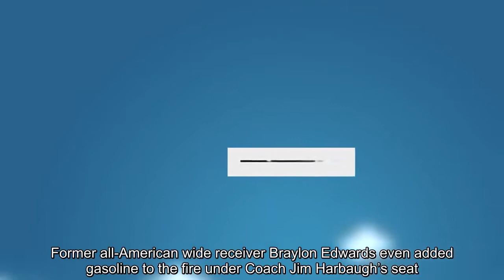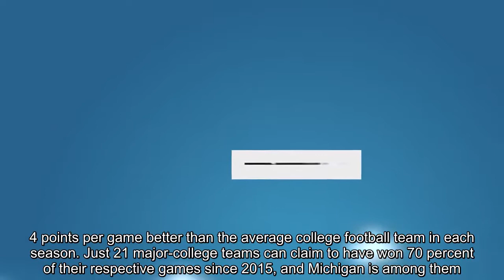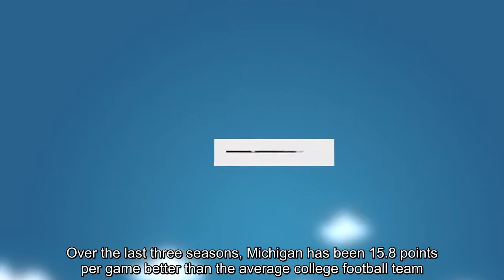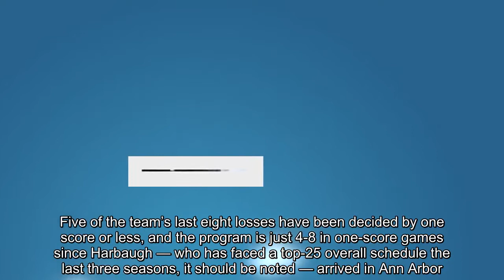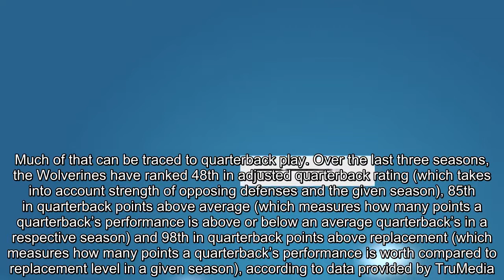Analysis | Michigan football has improved under Jim Harbaugh. Seriously.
Michigan Coach Jim Harbaugh (Gregory Shamus/Getty Images)   By  Josh Planos   September 4 at 2:54 PM  Following a season-opening 24-17 loss to Notre Dame, the Michigan Wolverines’ rabid fan base wants blood. Former all-American wide receiver Braylon Edwards even added gasoline to the fire under Coach Jim Harbaugh’s seat. Harbaugh dissenters point to Michigan having dropped 17 consecutive road contests against ranked opponents since 2006 and the coach’s 1-6 record against Michigan State, Notre Dame and Ohio State. [Suspended Braylon Edwards apologizes for the tone of his Michigan tweets, but not their message] However, for the increasing faction of fans and pundits clamoring that the program hasn’t improved, to say nothing of those who call for his dismissal or refer to him as the most overrated coach in the sport, it should be noted that Harbaugh has hardly been given the credit he deserves. He has turned around the winningest program in the sport’s history. In 2015, Harbaugh’s first season in Ann Arbor, the Wolverines blossomed from 5-7 the year before into a 10-win team, one that was 16.3 points per game better than the average college football team. In the two seasons since they have won 10 and eight games, respectively, and have been at least 13.4 points per game better than the average college football team in each season. Just 21 major-college teams can claim to have won 70 percent of their respective games since 2015, and Michigan is among them. The Wolverines have per-game point margins of plus-15.3 and yard margins of plus-115.9 over that stretch, both top 10 marks nationally, which are far better predictors of future success than wins. Over the last three seasons, Michigan has been 15.8 points per game better than the average college football team. In terms of three-season average SRS, that’s the program’s top mark since the turn of the century. Another way to measure Harbaugh’s tenure is his monumental impact on recruiting. Michigan ranked as low as 49th in recruiting before Harbaugh. Since, he has produced three consecutive classes in the top 25, including two in the top five. Those high-profile — and highly criticized — losses have largely come by narrow margins and terrible luck. One, to Michigan State in 2015, was among the most improbable in the history of the sport; another, the following year against Ohio State, was effectively decided by a controversial fourth-and-one conversion. Five of the team’s last eight losses have been decided by one score or less, and the program is just 4-8 in one-score games since Harbaugh — who has faced a top-25 overall schedule the last three seasons, it should be noted — arrived in Ann Arbor. Furthermore, the last 10 teams to beat Michigan under Harbaugh have finished the season ranked in the top 17 of the AP poll. The key problem — ironic, given Harbaugh’s prowess and background — is on offense. Only two Division I teams rank lower in win probability added on offense since 2015, according to dat